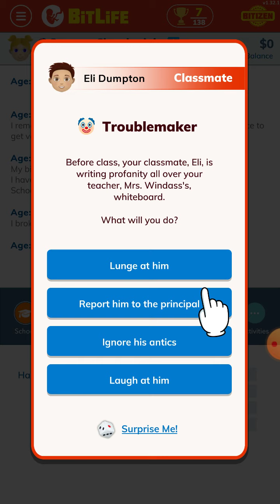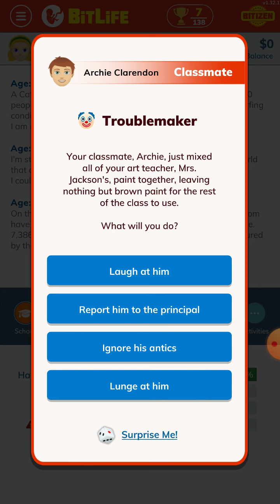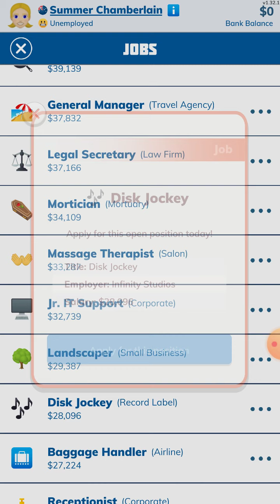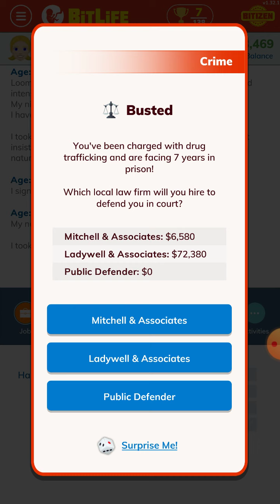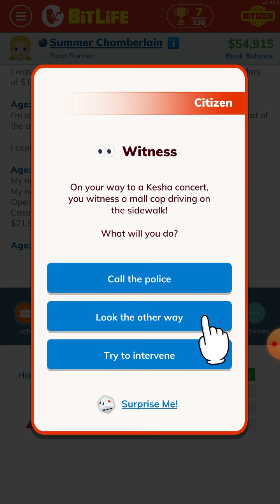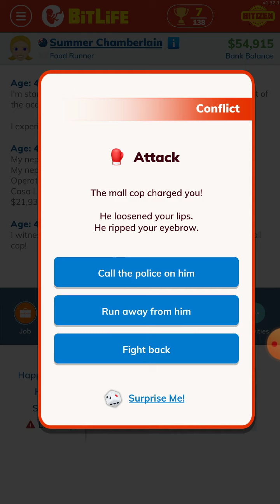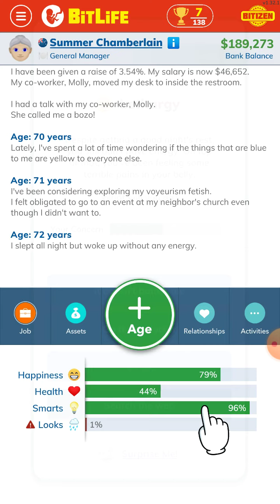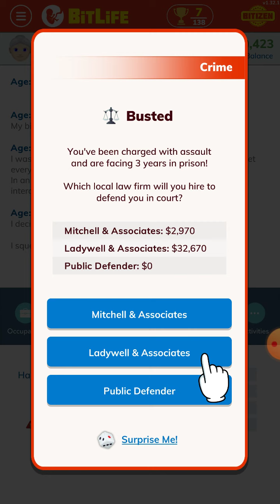"Surprise Me"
Letting the Surprise Me option decide what I do in BitLife